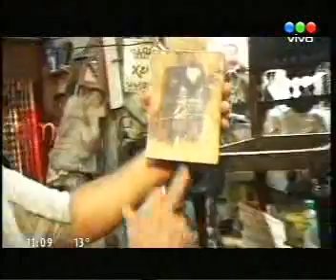El Afuera de Leandro - Parte 2